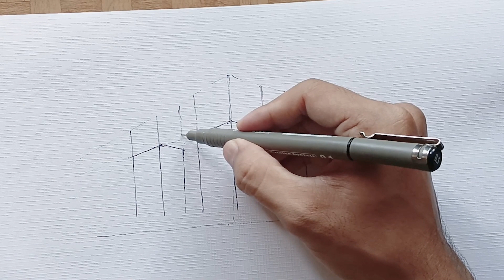How to draw my hero academia high school building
In this video, I drew a building object from the anime Boku no hero Academia, the perspective of 2 points is missing.

Dividio kali ini saya menggambar objek sebuah gedung sekolah dari Anime Boku no Hero menggunakan perspektif 2 titik hilang.Ntaps semoga bermanfaat jangan lupa lik & subret Channel @TaqiyyaMN Thank youuuu